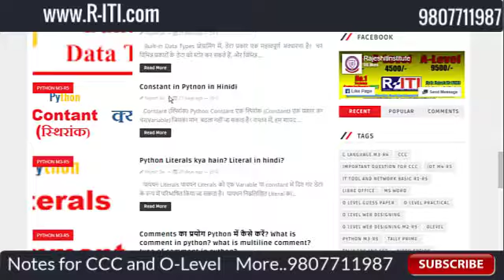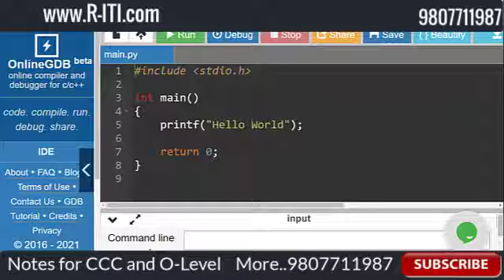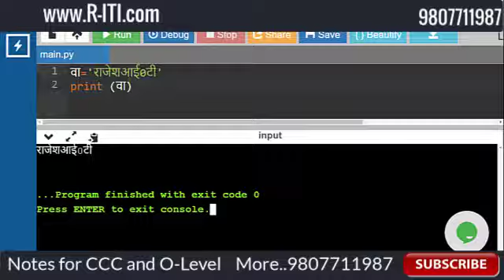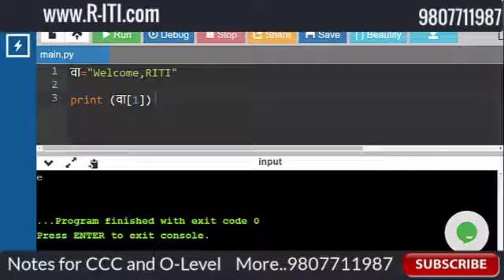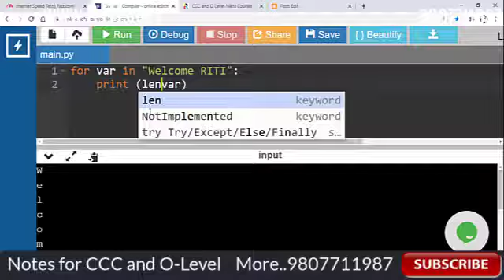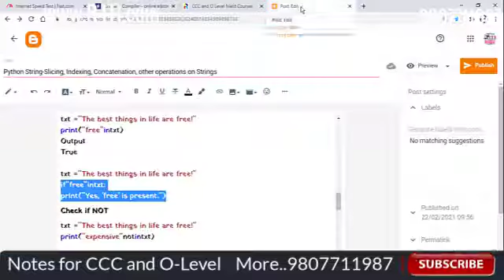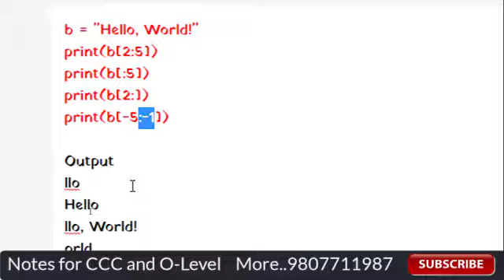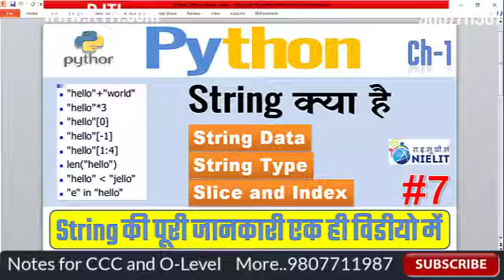Python string | Sting kaya hain | String की पूरी जानकारी | String len, index, slice | by RITI